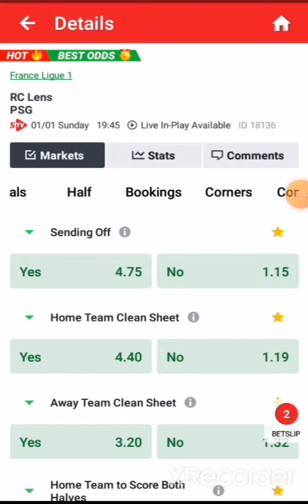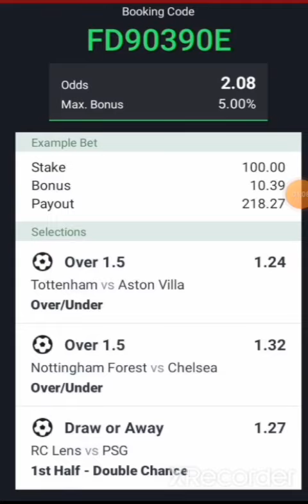SURE ODDS FOR TODAY PREDICTIONS 2+ ODDS 🏆⚽️ 1/01/2023